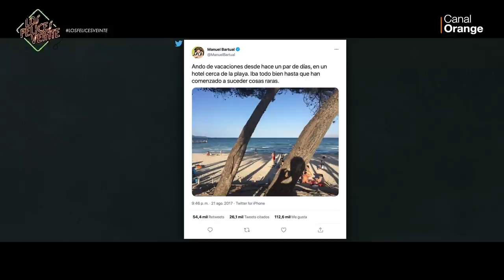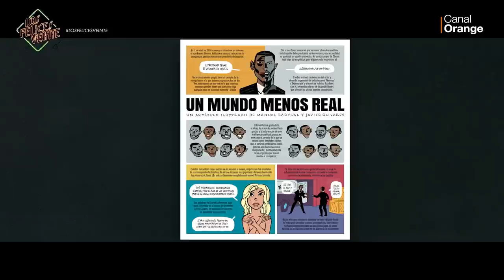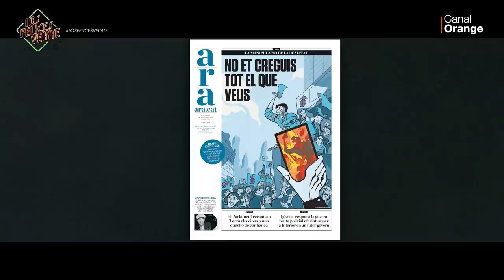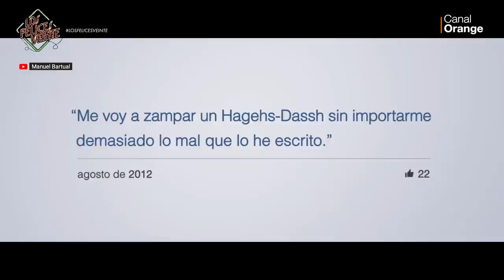Los Felices Veinte: Manuel Bartual - Programa completo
Programa 1x134 con Manuel Bartual.

Descarga la aplicación de OrangeTV